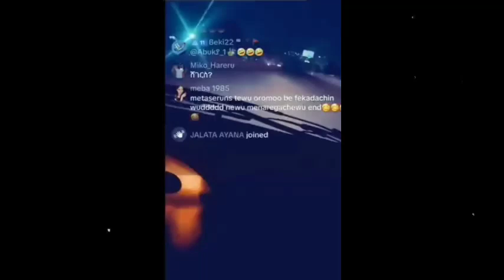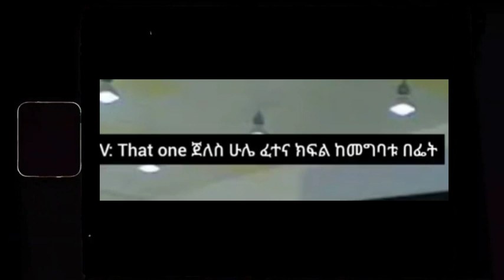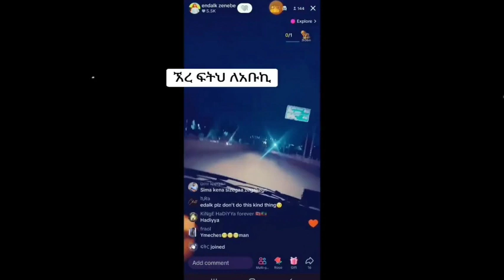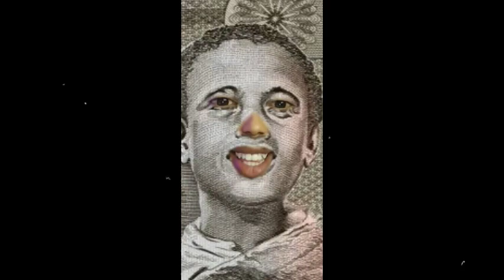🛑 ብዙዎችን ያበሳጨው የ ሀይሌ ገ/ስላሴ ንግግር እና ከሸገር ልጆች ጋር ፀብ ውስጥ የገባው እንዳልክ | Ethiopian Reaction Video |EBSTV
🛑 ብዙዎችን ያበሳጨው የ ሀይሌ ገ/ስላሴ ንግግር እናከሸገር ልጆች ጋር ፀብ ውስጥ የገባው እንዳልክ | Ethiopian Reaction Video |EBSTV

'' በቪዲዮ ዘና ፈታ 😆 እያላቹ መሆኑን አምናለው ስለ ቪዲዮ ሀሳብ አስተያየት ካላቹ የሚስተካከል ነገር አለ ብላቹ የምታስቡትን ነገር ኮመንት ላይ አስቀምጡልኝ ለሁላቹም እመልሳለው አመሰግናለሁ እወዳችዋለሁ"😢

/በስንቱ/ Besintu S2 EP.25 " እናሽቆልቁል"
9ኛው ሺ አዲስ ምዕራፍ ክፍል 51| 9Gnaw Shi Part 51
እኔም ሀይሌ ነኝ - ሩጫ Disciplined አድርጎኛል S08 EP80Zebiba Girma - Semen Besemu - ዘቢባ ግርማ - ስሜን በስሙ - New Ethiopian Music 2024 (Official Video)🔴 DANAYIT LIVE ሌላ ታሪክ አነጋጋሪው የዳኜ ዋለ እና ቤዛዊት መስፍን ግንኙነት ETHIOPIAN funny tiktok videos | babi | EBSTV9ኛው ሺ አዲስ ምዕራፍ ክፍል 51| 9Gnaw Shi Part 519ኛው ሺ አዲስ ምዕራፍ ክፍል 51| 9Gnaw Shi Part 51ለመጠየቅ ፈራሁ!! እጹብ ድንቅ ልጆች የሃረገወይን etsubdinklijoch comedianeshetu ethiopia🔴 ብዙዎችን ያነጋገረው የማራማዊት አባተ የፍቅር ግንኙነት እና የያረድ ነጉ ተግባር ና ብዙዎችን ያስቆጣ ቲክቶከሩ ጉዳይ EBSTV | በስንቱ | Abrelo HDአዲስ የሙዚቃ ቪዲዮ | አስቻለው ፈጠነ (አርዲ) | Aschalew Fetene (Ardi) | Music Video | 2024